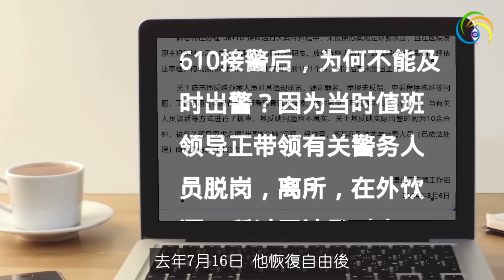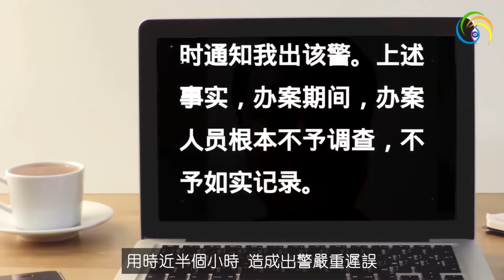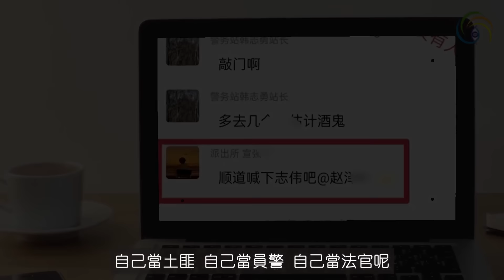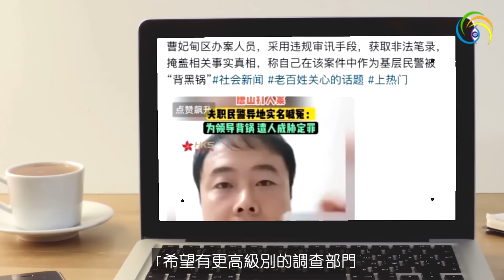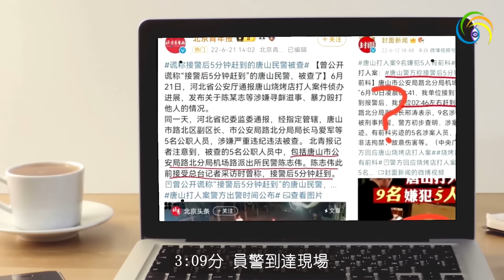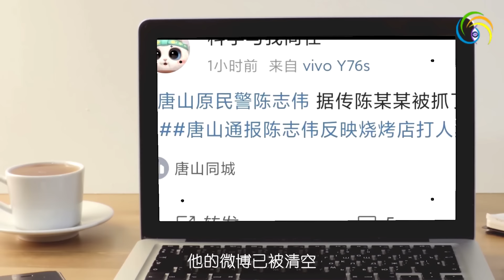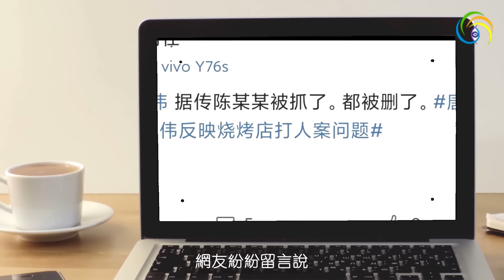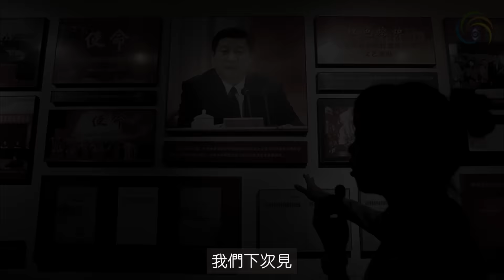好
🔥🔥4女孩有下落了唐山事件當事警察實名爆料更多黑幕曝光..
❤️本頻道大陸免翻牆連結❤️
（鏈接長期有效，請複製保存下方鏈接，在中國大陸可將下方鏈接直接粘貼到瀏覽器地址欄就可免翻牆打開我們頻道，如果不能自動打開請在鏈接前面加上